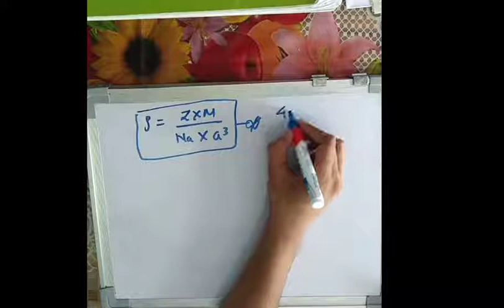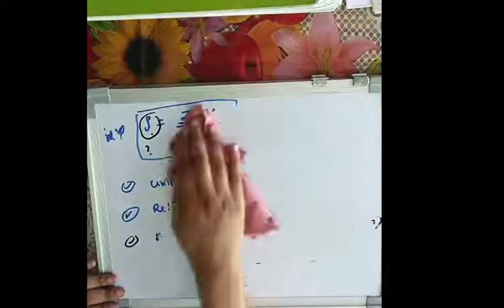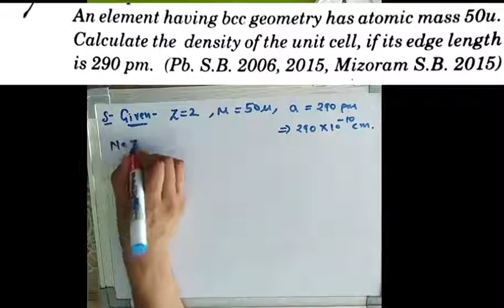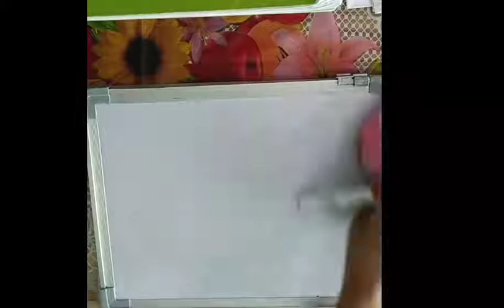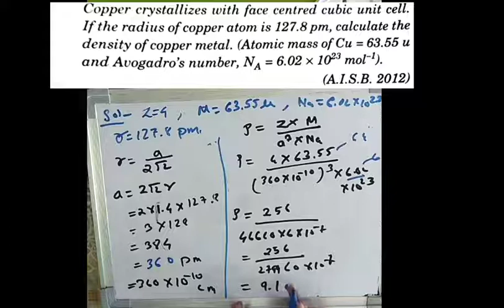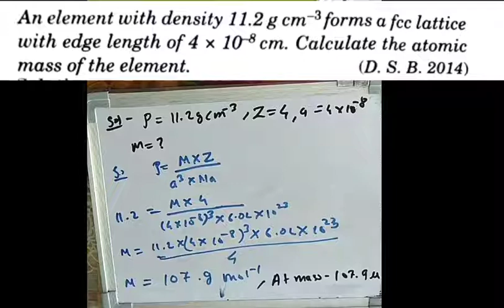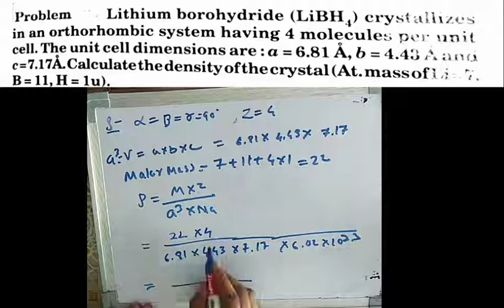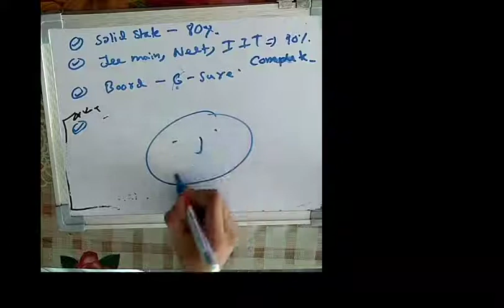SOLID STATE LEC-6